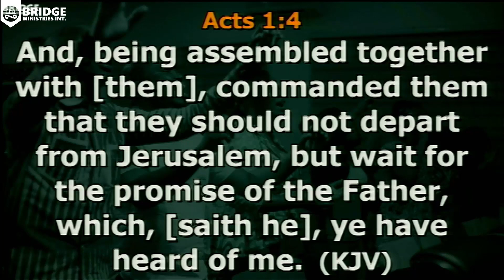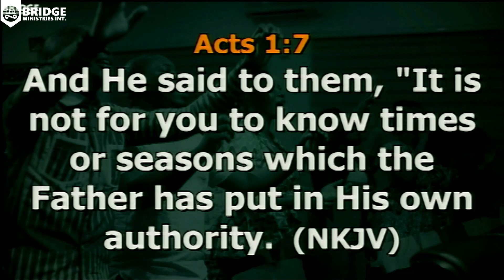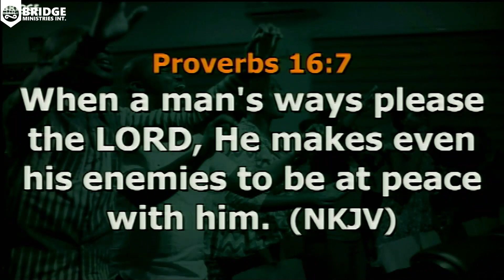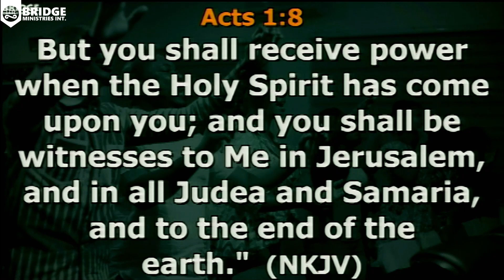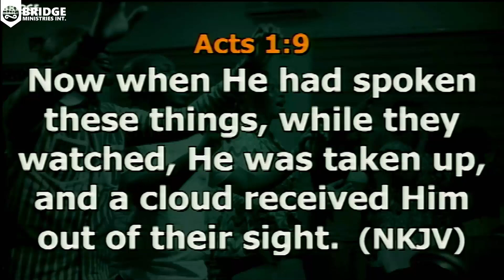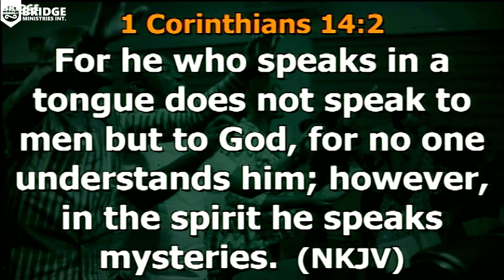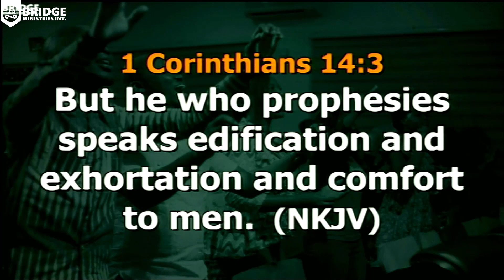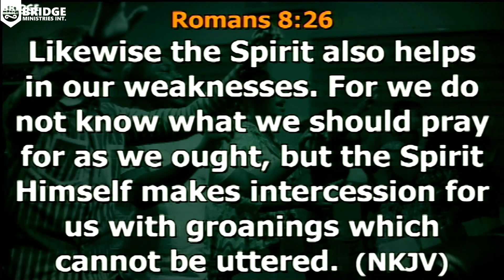How to Activate your season with prayer